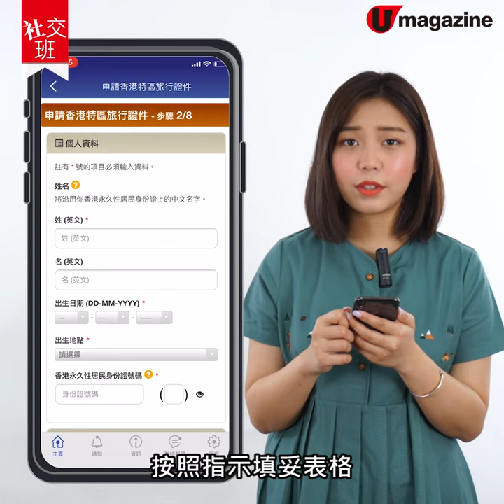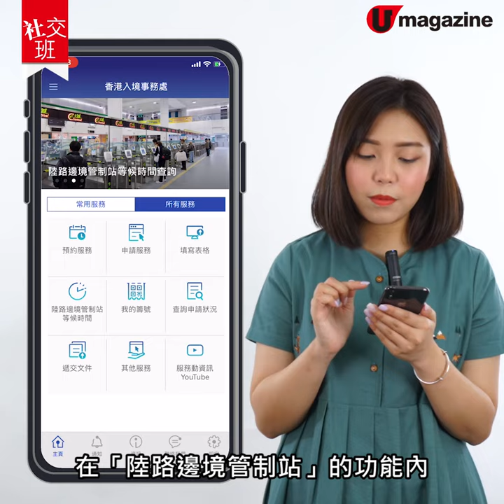【社交班】手機申請第2代電子護照 5分鐘搞掂！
需要申請或換領新一代電子特區護照嘅人士注意！
入境處已經更新咗手機應用程式，畀市民隨時隨地用手機app處理換領手續~幾分鐘內就搞掂！唔使再晒時間親自去預約排隊，之後又再親身去拎多次喇！

*詳情請向香港入境事務處查詢
全方位緊貼《U Magazine》社交平台